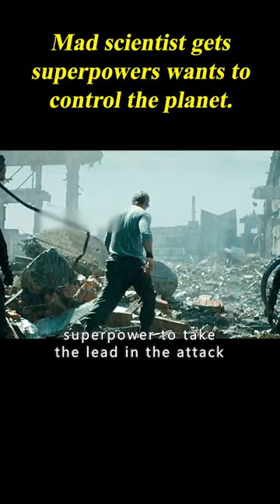Mad Scientist Gets Superpowers Wants To Control The Planet. 2/3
Movie Name: Zashchitniki

Summary:During the Cold War, an organization called "Patriot" created a super-hero squad, which includes members of multiple Soviet republics. For years, the heroes had to hide their identities, but in hard times they must show themselves again.

Director
Sarik Andreasyan
Writer
Andrey Gavrilov
Stars
Anton Pampushnyy,Sanjar Madi,Sebastien Sisak